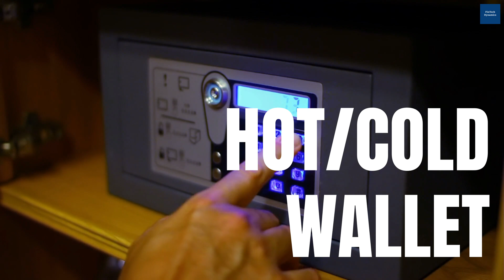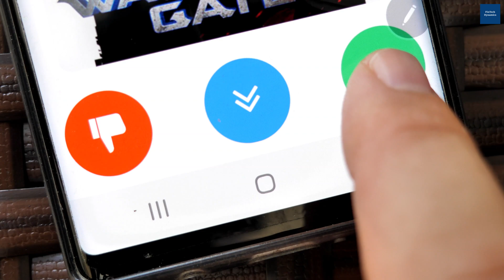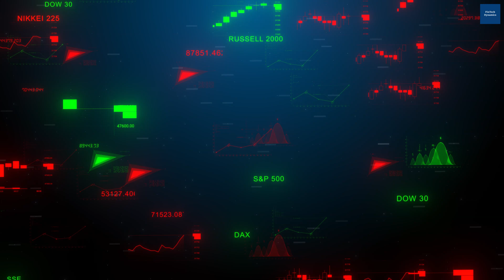Bitcoin Explained for non-Tech Brains in Under 5 minutes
**Timestamps:**
0:00 - Understanding Bitcoin
0:32 - The Blockchain
1:04 - Mining and Proof of Work
1:33 - Decentralization
2:18 - Trustless System
3:02 - Accessibility and Adoption
3:26 - Future of Bitcoin
4:08 - Conclusion

📈 **Stay updated on the latest in crypto and tech:**